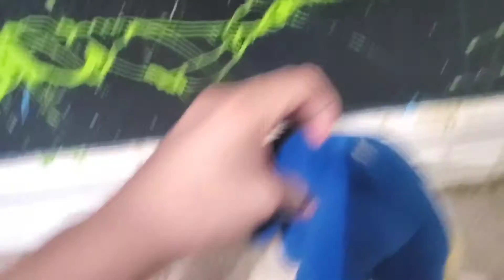Mario and sonic challenges episode 5